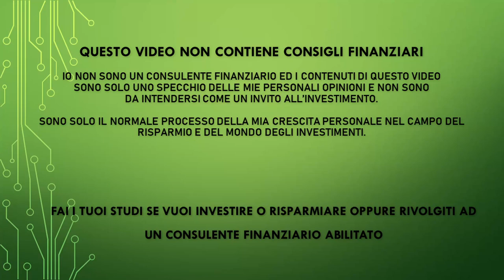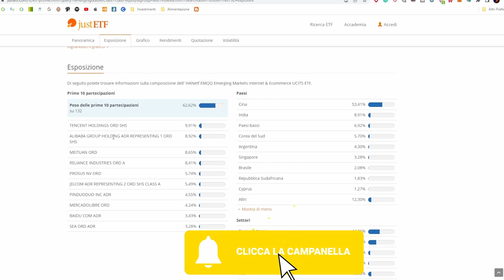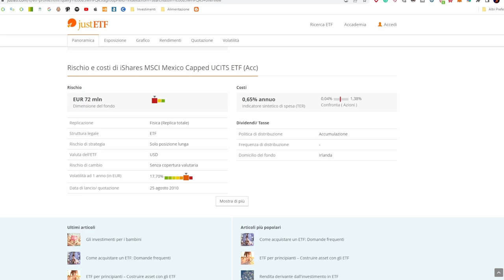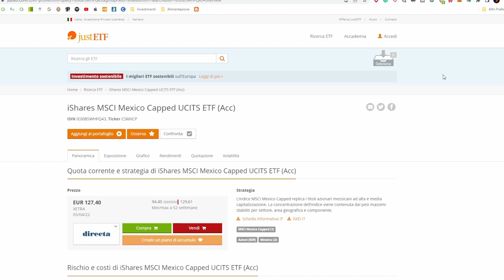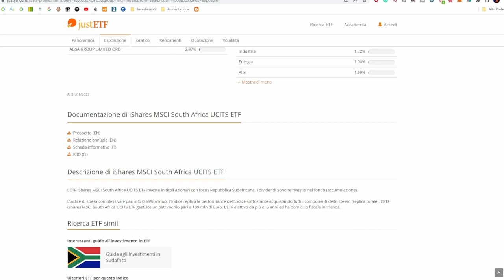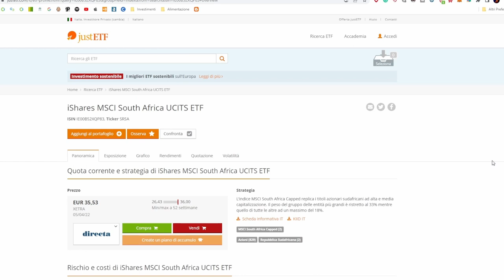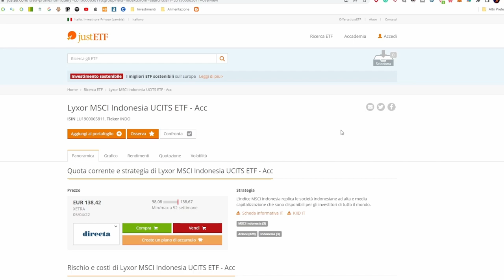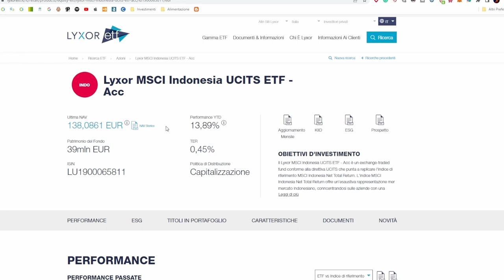I migliori 5 ETF sui mercati emergenti - TI dico le mie scelte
DETTAGLI ETF DEL VIDEO

ISIN IE00BFYN8Y92, TICKER EMQQ - HANETF EMQQ EMERGING MARKETS INTERNET & ECOMMERCE

ISIN IE00B5WHFQ43, TICKER CSMXCP - ISHARES MSCI MEXICO CAPPED

ISIN IE00B52XQP83, TICKER SRSA - ISHARES MSCI SOUTH AFRICA

ISIN IE00BHZRQZ17, TICKER FLXI - FRANKLIN FTSE INDIA

ISIN LU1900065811, TICKER INDO - LYXOR MSCI INDONESIA

PEER TO PEER REFERRAL:

✅ EvenFi-Criptalia: EvenFi.com/iorisparmio